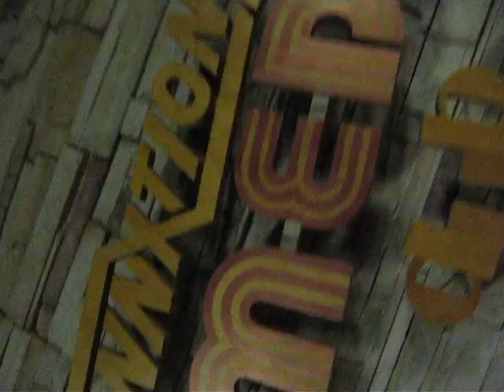On The Road With Carlos Mencia - Toledo Ohio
For Tour Dates Visit CarlosMencia.com/Tour

Facebook.com/CarlosMencia
Twitter.com/Carlos Mencia